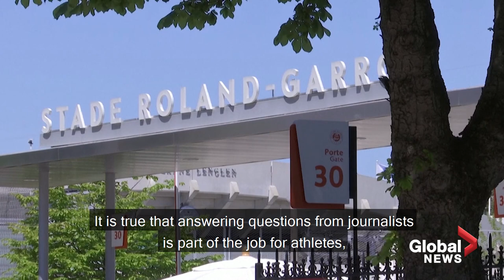Naomi Osaka fans react following her withdrawal from French Open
International fans of tennis star Naomi Osaka were surprised but sympathetic on Tuesday about her recent decision to withdraw from the French Open.

One of the biggest names in sport, Osaka stunned the tennis world when she pulled out of the Grand Slam on Monday after being fined and threatened with expulsion for declining to face the media after her first-round match on Sunday.

The four-time Grand Slam champion had signaled intentions to skip media duties to protect her mental health on social media, and returned to Twitter Monday to announce her withdrawal.

"I think she's under a lot of pressure, more than we can imagine. She got to the top when she was young so I think we can't really imagine what she's going through," said Tokyo resident Tomomi Noguchi.

French Journalist Barbara Klein said “it should start a reflection on the pressure on these athletes in general. They are under pressure, they probably add more pressure on their own shoulders given their own goals.”

While her original stance had earned her little backing from her fellow professionals, most saying that dealing with the media was part of the job, her withdrawal triggered a wave of support from around the world.